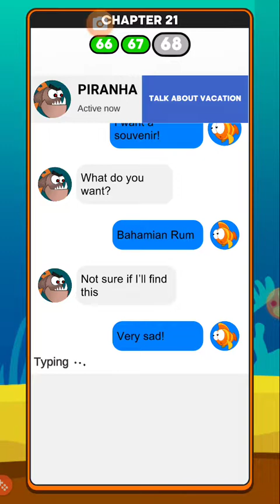Save The Mermaid: Girl Genius - All Levels Gameplay 66-89